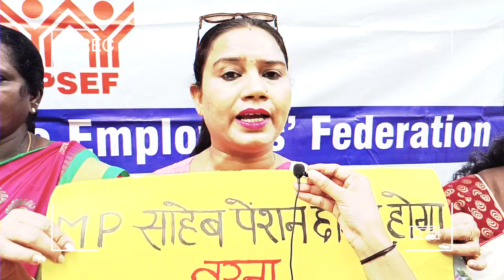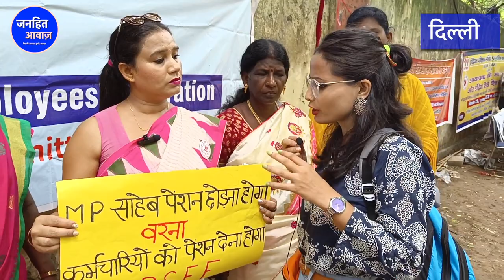महिला टीचर ने मोदी को दे डाली चुनौती / TEACHER RAGED ON MODI